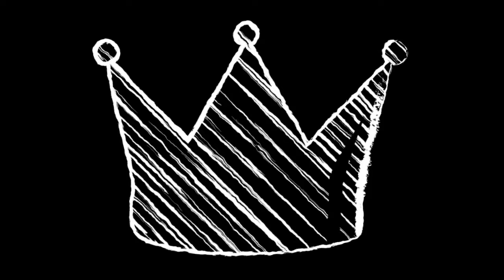EXPERIMEN MAGNET SEMENTARA DARI TEAM DAYU DAN ARIANI